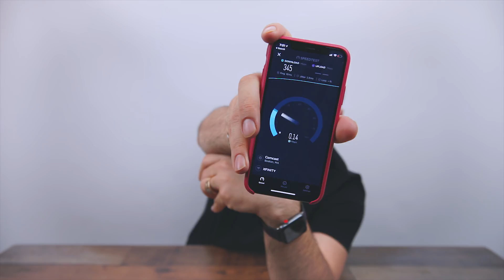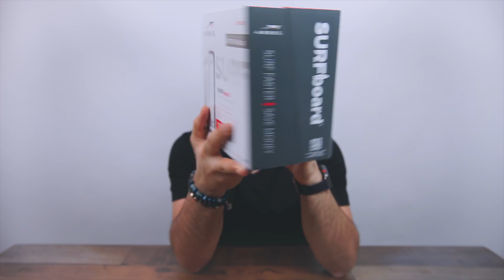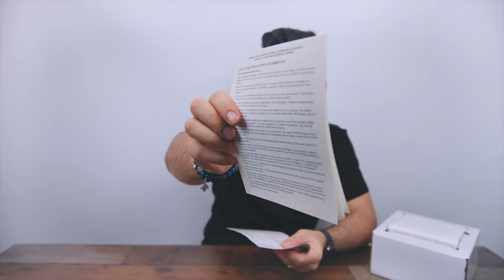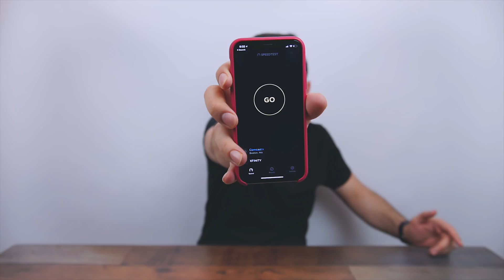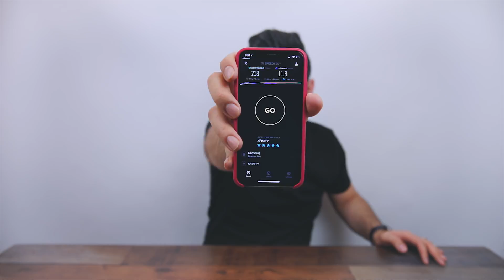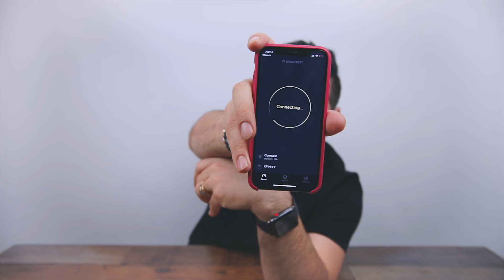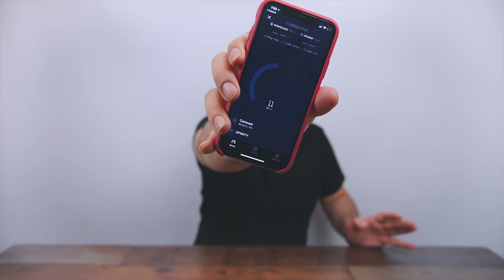How To Increase Internet Speed To CRAZY Fast 💨 Arris Surfboard SB8200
The best way to increase your internet connection speed from internet service provider.

Double your internet speed to speed up internet. This would definitely improve your uploading and downloading speeds by 2 times or more, and is pretty easy! Now you can have the faster internet speed at no cost.

ARRIS SURFboard SB8200

Installed this beauty over the weekend to replace the new Linksys flagship AC1900 with the new Puma Chipset. I have heard about the Puma Chipset being problematic, and I can confirm that first hand. The Arris has the new Broadcom Chipset, now I'm Broadcom chipset fan. This modem is significantly smaller than your traditional modem but packs some power.

Arris Surfboard SB8200

ASUS ROG AC5300 WiFi Tri-band Gigabit Wireless Router with 4x4 MU-MIMO, 8x LAN Ports, AiProtection Network Security and WTFast Game Accelerator, AiMesh Whole Home WiFi System Compatible (GT-AC5300)

Hello everyone, welcome to my cool tech unboxing/review show!!!

Also please check out the equipment that I use to create my videos;

***IMPORTANT*** My Videos are not hitting Sub Boxes, so many of you do not know when I Upload a Video! One way you can be sure that you find out when I Upload is by turning on Notifications for my Channel! Click the little Bell to turn them on! It also means you can get to my Videos Early!